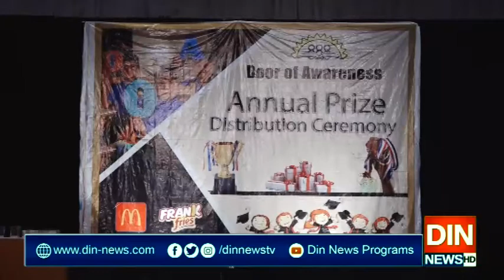لاہور میں ڈورآف اویئرنس کی سالانہ کی تقسیم انعامات کی تقریب